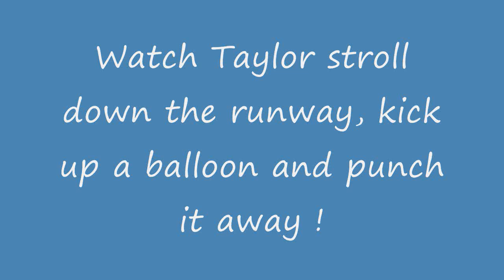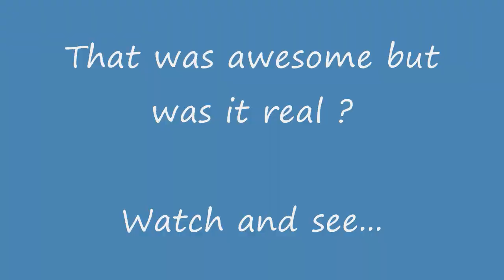My Superhero T.A.S. kicks your Supermodel ass, and a balloon.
Taylor Swift's concert performance in Holland led to a
fabulous moment on stage as she struts down the stage
and has to kick a balloon out of her way.

Taylor was on fire that night giving an electrifying performance
of Sparks Fly and a fan did a good job taping it.
You really must see the full song, original HD video here ;

Follow me to find more cool Taylor video's.